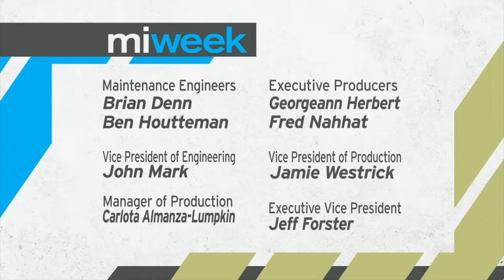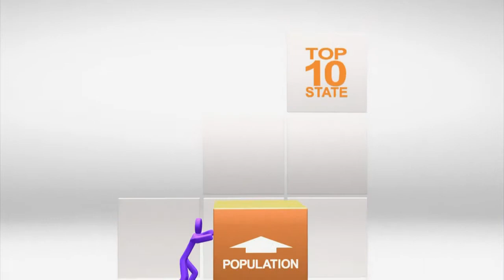MiWeek Clip | Mayor Duggan's 6-Month Promise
Air date: 6/26/14. How has Mayor Duggan fared with his 6-month promise to Detroit residents? Our Detroit Journalism Cooperative partners have all produced focused reports on this 6-month mark, and we take a look. Episode 314/Segment 2.